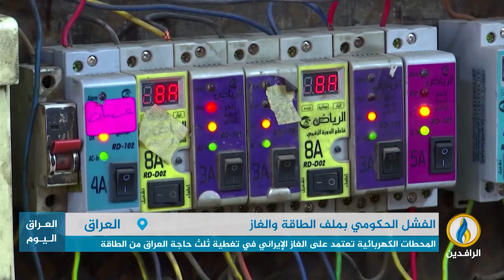تقرير | الحكومات المتعاقبة منذ 2003 وحتى الآن فشلت كلها بإيجاد حل لملف الطاقة والغاز